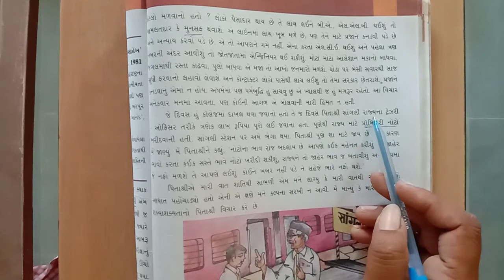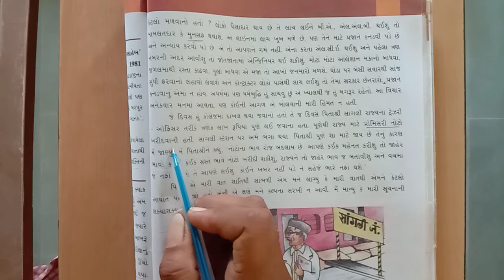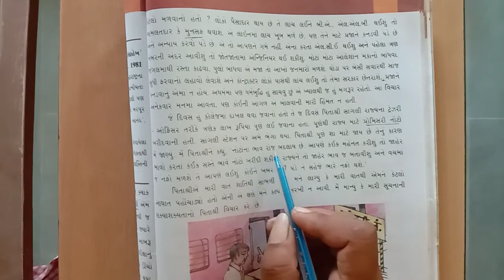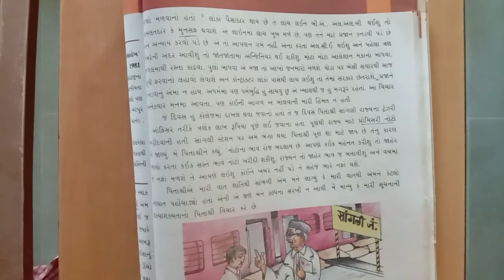std 7 chap 7 gujarati part 2